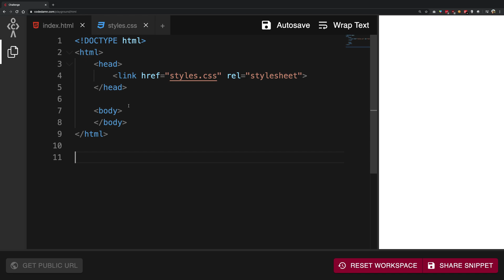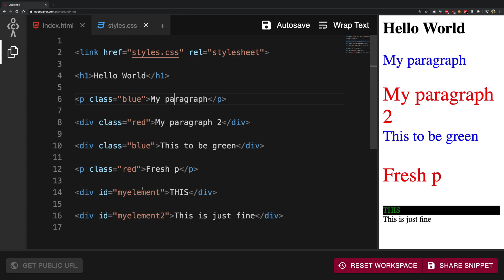#24: Proper HTML document - HTML5 + CSS3 Frontend Web Development Tutorials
Let's see how to create a proper HTML document in this video.